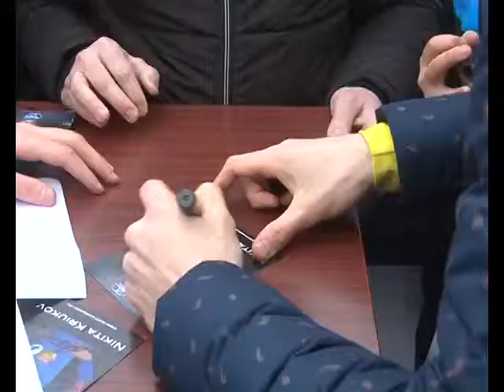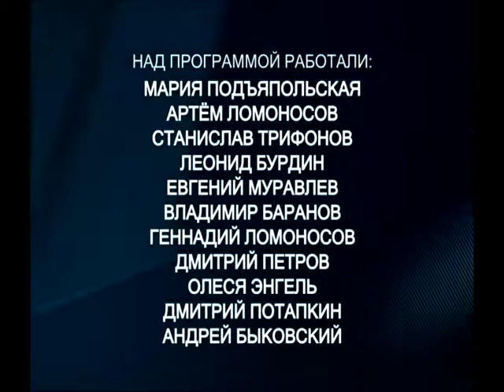Время спорта 11 03 2017